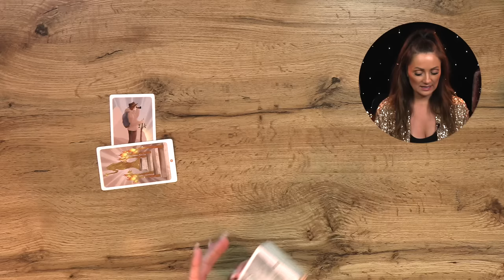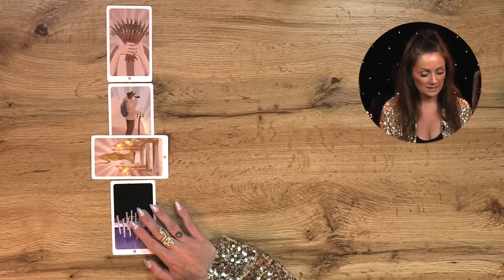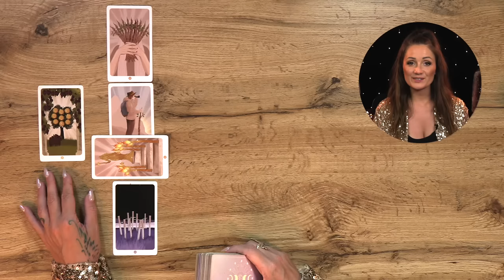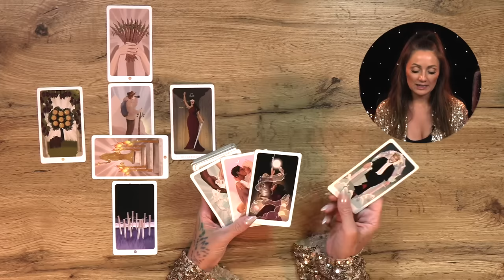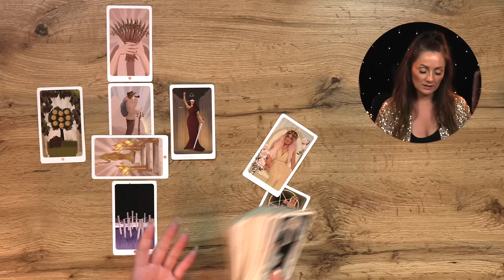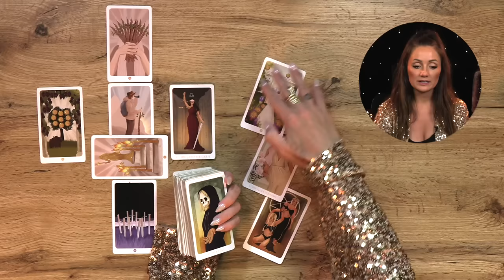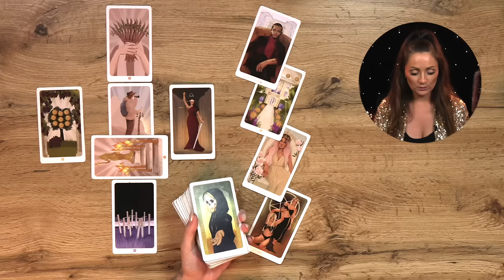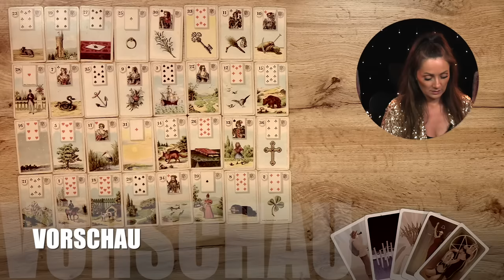WAAGE OKTOBER || Diese Entscheidung kommt jetzt auf dich zu!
Weitere Decks:
Wildwood Tarot
Golden Art Nouvea